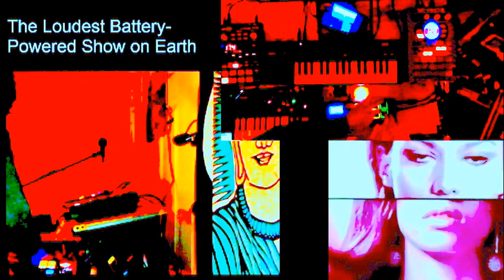03-18-16 Loudest Battery Powered Show on Earth: Raw Live Lo-Fi SP202 SP404 Beats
Brief but dope-laden live set goes where no finger-drumming lofi monkey has gone.